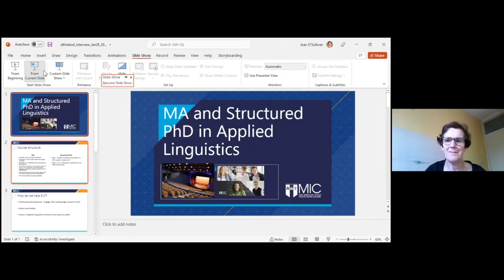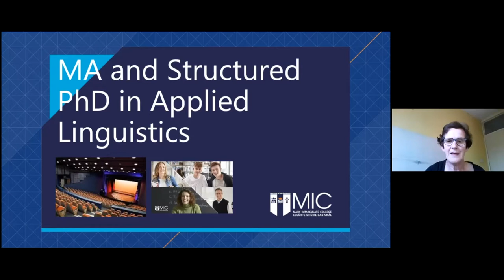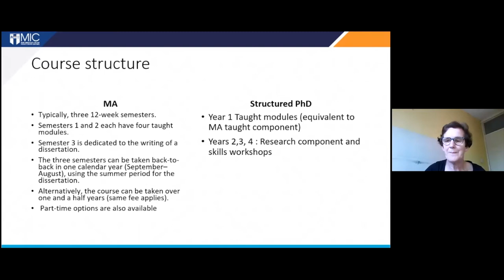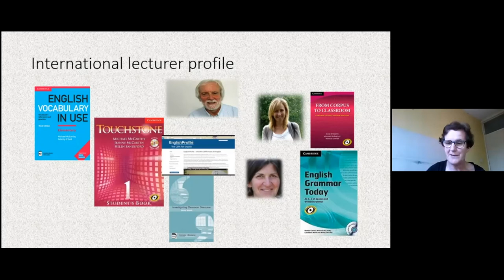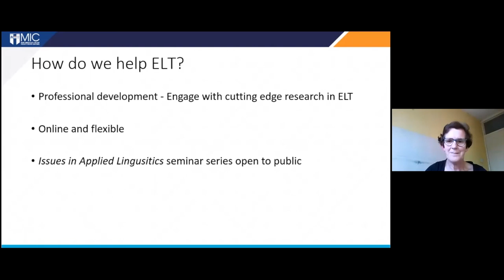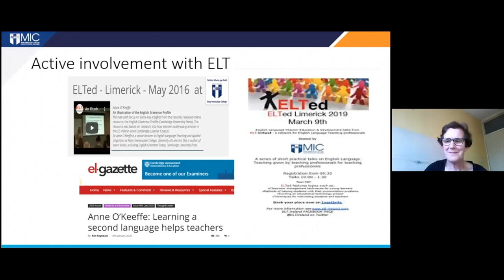Exhibitor Update Interview 2022 - MIC MA in Applied Lingusitics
Interview with Joan O'Sullivan, Programme Coordinator

These interviews with exhibitors at the ELT Ireland Annual Conference cover;
- Overall approach / response to the situation this year
- Three things from us that will help schools
- The place to go for more info.
- Why we support the ELT Ireland conference